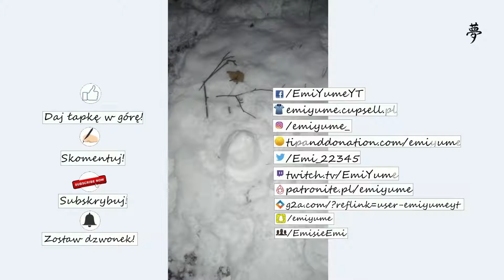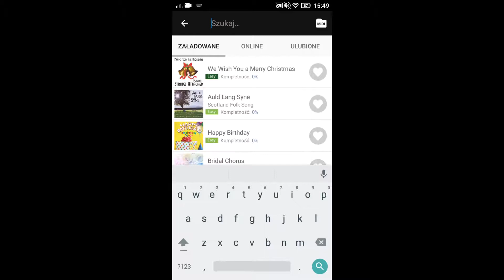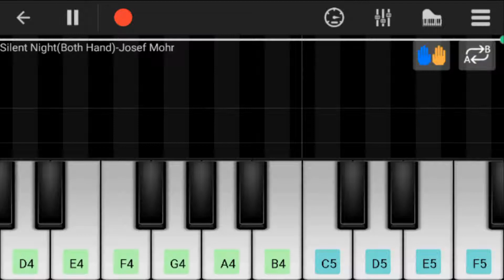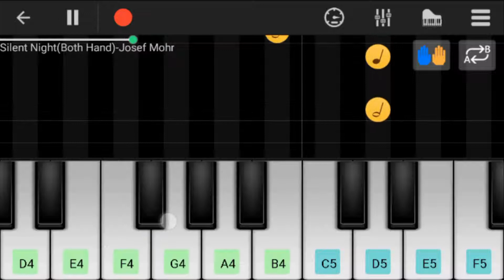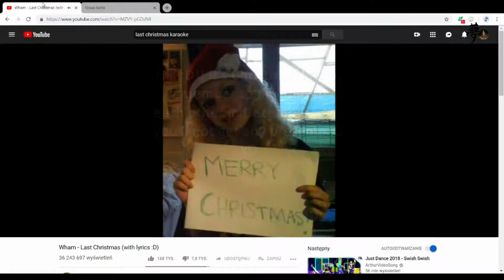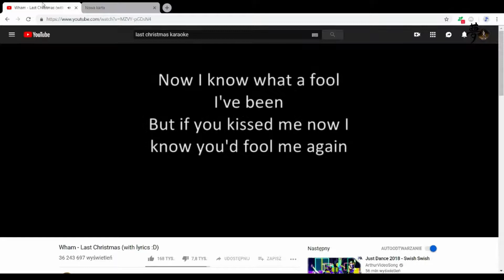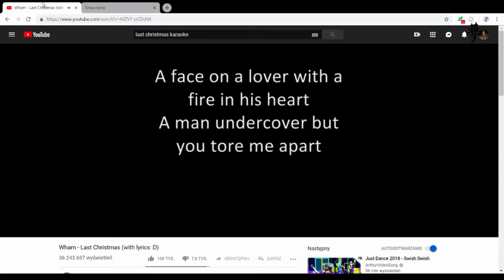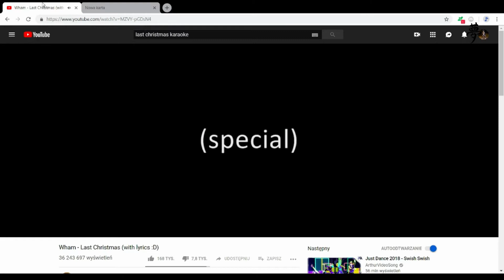🎄 VLOGMAS #9 – Śpiewam i gram END | EmiYume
[ROZWIŃ OPIS] W ostatnim odcinku z serii Vlogmas 2018 pokażę ulepionego przeze mnie bałwana, pierwszego w tym roku, nagranie ze święcącymi lampkami na mojej choince, zagram „Cichą noc” na aplikacji na telefon, imitującej pianino i zaśpiewam „Last Christmas” Wham!
Jeśli chcesz wspomóc rozwój mojego kanału, wejdź na:
VLOGMAS to seria odcinków z filmami, w której nagrywam filmy o tematyce świątecznej.

Co sądzisz o tym filmie? Napisz w komentarzu :) Co pokażę w tym odcinku? Serdecznie zapraszam Was do oglądania! :) I Wesołych Świąt! :)

♪ Muzyka w intro: We Wish You a Merry Christmas
♪ Muzyka w outro: Alan Walker – Fade
♪ Muzyka w tle: Psalms - Miguel Johnson